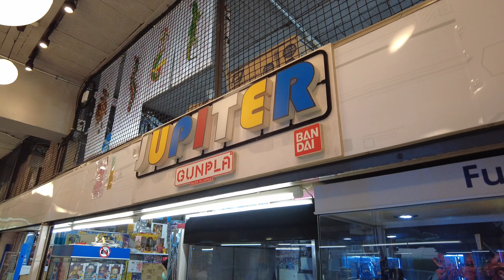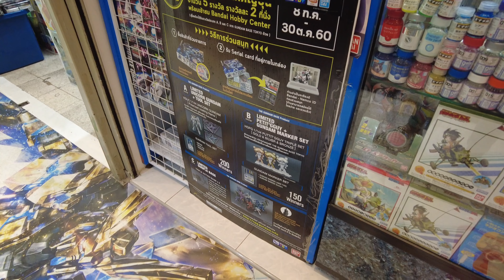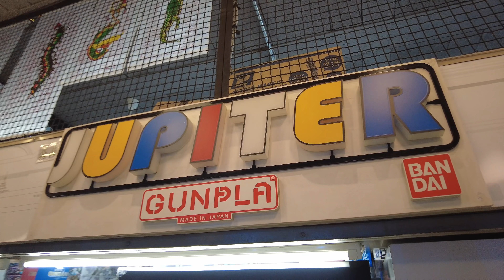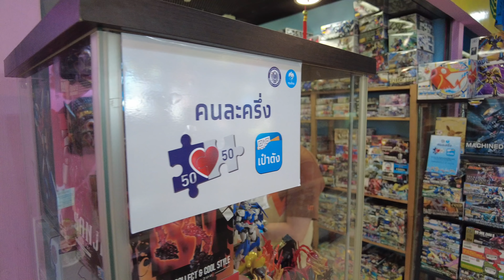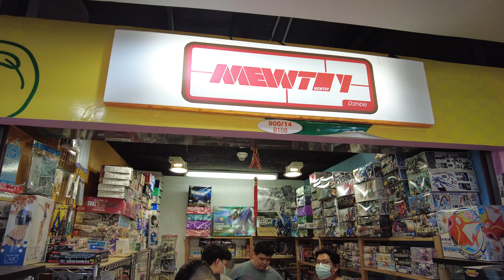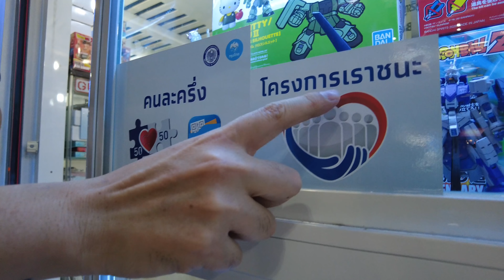ร้านขายกันพลาร่วมโครงการ [คนละครึ่ง] สะพานเหล็ก